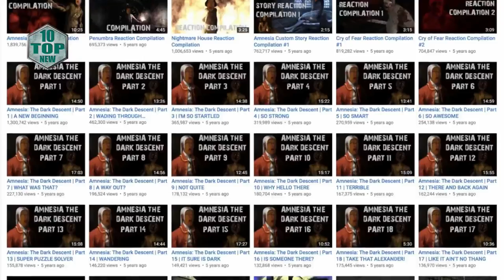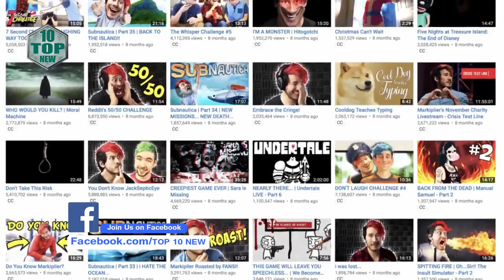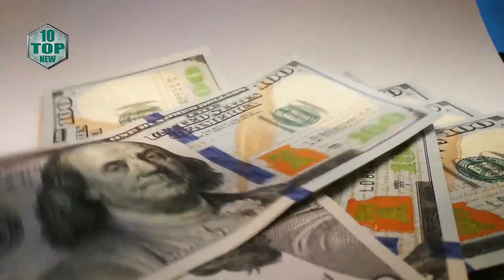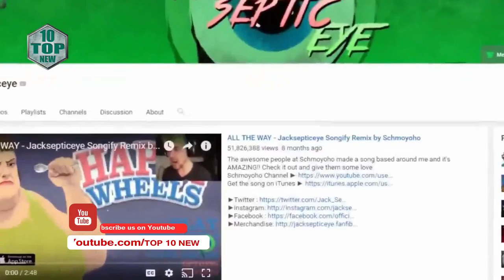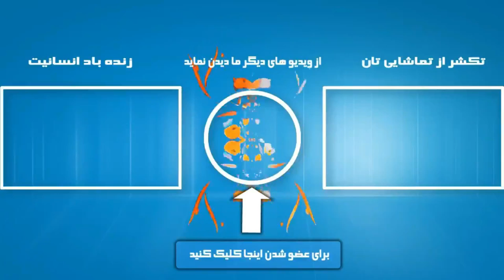ده تا از پردرآمدترین یوتیوبر های جهان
این ویدیو ازهمین کانال است ما به گذشت زمان نام و لوگو کانال خود را تغییر دادیم هیچ ویدیویی از کانال کسی دیگر و شخص دیگری کاپی نیست
ستاره‌های یوتیوب در زمینه‌های مختلفی فعالیت می‌کنند، از گیمرهای معروف و شناخته‌شده گرفته تا پسربچه‌ی هفت‌ساله‌ای که اسباب‌بازی‌ها را نقد و بررسی می‌کند.

یوتیوب شبکه‌ی اجتماعی برای اشتراک‌گذاری ویدئو است و نقش آن را در فرهنگ عامه‌پسند (پاپیولار کالچر) نمی‌توان نادیده گرفت. ستاره‌های یوتیوب، اینفلوئنسرهای جهانی هستند و از آنجایی که میلیون‌ها نفر در سراسر دنیا ویدئوهای آن‌ها را تماشا می‌کنند، بازاریاب‌ها حاضرند مبلغ زیادی بابت تبلیغ محصولاتشان به آن‌ها بپردازند. البته کسب‌وکار یوتیوبرها تنها به درست کردن ویدئو در یوتیوب محدود نمی‌شود و اغلب آن‌ها بعد از مدتی برند شخصی خود را به کسب‌وکار میلیون دلاری تبدیل می‌کنند.

فرمول موفقیت یوتیوبرها متفاوت است اما موفق‌ترین آن‌ها کسانی هستند که روش خلاقانه‌ای دارند و با روشی جدید از طریق تبلیغات درآمد کسب می‌کنند. برخی از یوتیوبرها بعد از موفقیت، خط تولید لباس‌های شخصی خودشان را راه‌اندازی کرده‌اند، بسیاری از آن‌ها در تلویزیون فعالیت می‌کنند، برخی دیگر بلیت اجرایشان تنها بعد از چند ثانیه به‌طور کامل فروخته می‌شود و تعدادی از آن‌ها اسباب‌بازی‌های سفارشی از برندهای مختلف دریافت می‌کنند